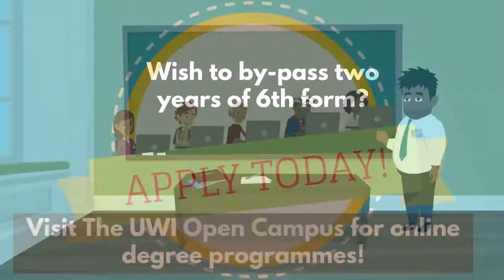The UWI Open Campus Advertisement